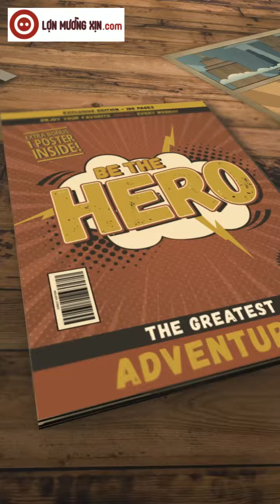Thịt lợn mán | LỢN MƯỜNG XỊN.com